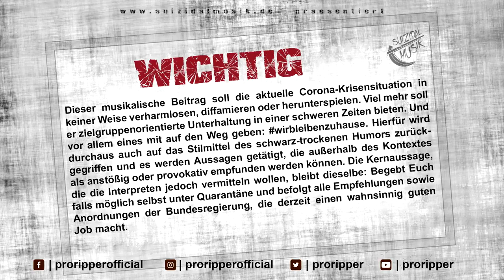ProRipper – szmkovid-19 (feat. CrAzy | Beat by Caleidosdope)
WICHTIG: Dieser musikalische Beitrag soll die aktuelle Corona-Krisen-situation in keiner Weise verharmlosen, diffamieren oderherunterspielen. Viel mehr soll er zielgruppenorientierte Unterhaltung in einer schweren Zeiten bieten. Und vor allem eines mit auf den Weg geben: wirbleibenzuhause. Hierfür wird durchaus auch auf das Stilmittel des schwarz-trockenen Humors zurückgegriffen und es werden Aussagen getätigt,die außerhalb des Kontextes als anstößig oder provokativempfunden werden können. Die Kernaussage, die dieInterpreten jedoch vermitteln wollen, bleibt dieselbe: Begebt Euch falls möglich selbst unter Quarantäne und befolgt alle Empfehlungen sowie Anordnungen der Bundesregierung, die derzeit einen wahnsinnig guten Job macht.

LYRICS:

(Part 1: ProRipper)
Ich zieh' mich entspannt zurück ins Schneckengehäuse/
Denn reagier' schon immer aversiv auf Menschenaufläufe/
Ausgenommen jene hinter meinem Backofenglas/
Und während die virale Pandemie hier fieberhaft das Land regiert/
Verfallen sie wie Lemminge von Innenstadt bis Randbezirk/
In irgendeinen irrealen Sammlertrieb/
Und ich fühl' mich da nicht mal ausgenommen, nein ich hamster' die, die hamstern/
In Gefriertruhen in blaues Polyethylen verpackt/
Zieh' ihnen neben ihrer Haut auch das Toilettenpapier ab/
Lager' Lebern für zwei Wochen, Nieren für einen Monat/
Fleisch für drei, gepökelt mit Nitrit- und Speisejodsalz/
Immerhin kein Corona, dennoch ist heut' Lungenstichtag/
Und sieh's mal so: Ich dezimier' damit die Dunkelziffer/
Und die sozialen Kontakte, denn danach/
Erreicht Dich nur noch ein Medium mit Geisterspielen wie die Bundesliga/

(Hook)
Besser bleib zu Hause, ob der Ripper oder Covid-19/
Ist egal, was Dich erwischt, Du wirst infiziert/
Ich halt' mir eine Fledermaus im Vogelhäuschen/
Ihr könnt den Viren entkommen, aber bestimmt nicht mir/
Besser ruf die Seuchenbehörde/
Riegel alles ab, schließ die Fenster, bleib daheim/
Verbarrikadier Dich und lass niemanden mehr rein/

(Part 2: ProRipper)
Und jetzt surfen sie alle auf der Coronawelle/
Bitte, ich propagier' seit 'ner Dekade Social Distancing/
Selbst Schuld, wer sich einfach nicht an Ausgangssperren hält/
Endet bei mir in einer Heinrich Hoffmann-Schauermärchenwelt/
Der Ripper, in voller Montur mit Atemschutzmaske/
Latex-Handschuh'n in den Taschen seiner Maßanzugsjacke/
Spuren verwischen war noch nie leichter, dank der Fernsehwarnung/
Gilt die Dexter-Morgan-Bekleidung heute als beste Tarnung/
Und bitte spar Dir Deine Messie-Syndromsprüche/
Ich hab' 'nen hohen Bedarf an Desinfektionsmittel/
Du lässt Dich jetzt beim ersten Grippesymptom impfen/
Ich verzichte derzeit auf die Risperidon-Spritze/
Und roaste kathartisch ein paar halbgare Ansichten/
Lös' Coronapartys auf mit Salzsäureangriffen/
Geht Dir Corona ans Herz wie Angiografien/
Dropp' ich postpostmoderne Scherze gegen Massenhysterie/

(Hook)

(Part 3: CrAzy)
Mittlerweile denkt jeder Schwanz, er befindet sich schon/
Unmittelbar vor einer Masseninfektion/
Auch mein Magen knurrt, aber noch isses ok/
Dank der Intesivbetten herrscht hier offenes Buffet/
Aber bevor ich sie braten lasse/
Bekomm'n sie nach allen Hygienestandards noch Atemmasken/
Sie ignorierten lange alles, bis zur Klimakrise/
Kein Pardon mehr, jetzt rattert diese Kriegsmaschine/
Weil ich mit Essen niemals spiele/
Desinfiziere ich jedes Opfer, und ihr denkt das alles ist Satire/
Maßnahmen zum Schutz und ihr appelliert an Menschenrechte/
Ist das alles hier vorbei, hoff' ich, Euch trifft das nächste Schlechte/
Zum Beispiel ich, dann lass ich Blutspenden fließen/
Oder entsende selbst ein paar genmutierte Viren/
Also zeigt etwas Vernunft und bleibt besser daheim/
Zu Eurem Schutz und tragt damit etwas zum Weltfrieden bei/

(Hook)